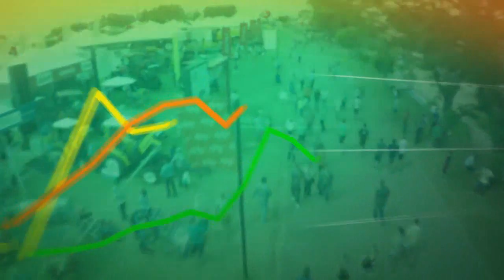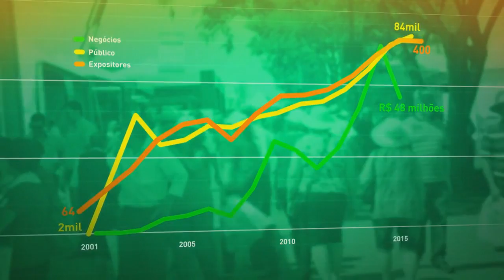EXPOAGRO TERMINA COM R$ 39 MILHÕES EM VOLUME DE NEGÓCIOS